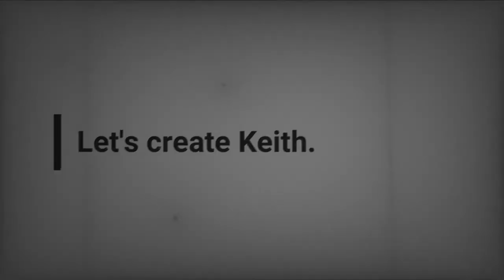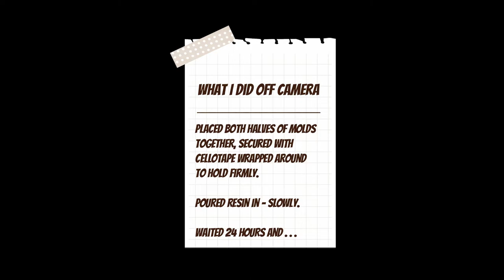How to make a mold and cast your own custom art doll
How to make a mold and cast from your own art doll creation. Here we have Keith, my first try at making a mold and casting an art doll from a polymer clay creation I did. This video is a simple tutorial in molding and casting your own creation. I used Liquicast resin for my custom doll.

MUSIC
MYUU.

Facebook, Instagram, Twitter & Tumblr: Cabinet of Creations UK

S H O P
My Etsy shop houses the items I have for sale.
Commissions are considered.